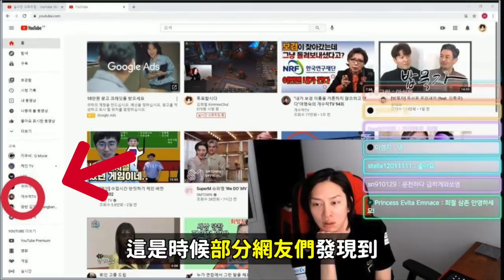金希澈仇女? STAYC仇男? 被女超網站攻擊的金希澈被男超網站攻擊的STAYC韓國網友們的反應！DenQ